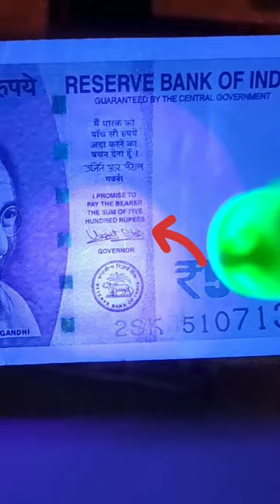Magic PEN se Check karo Original Currency 🤔